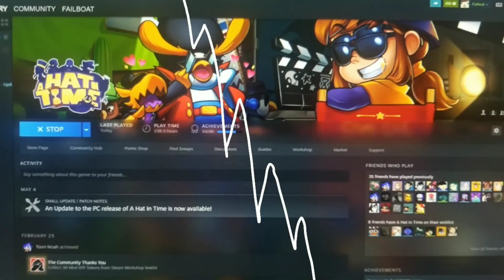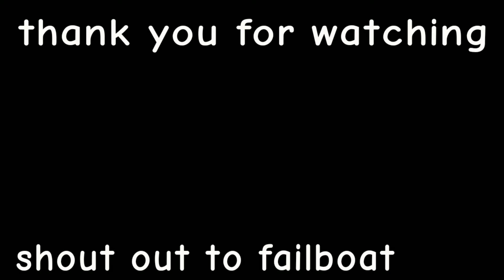10 year anniversary! (failboat animation)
I hope you enjoyed this animation of FailBoat's 10 year anniversary!